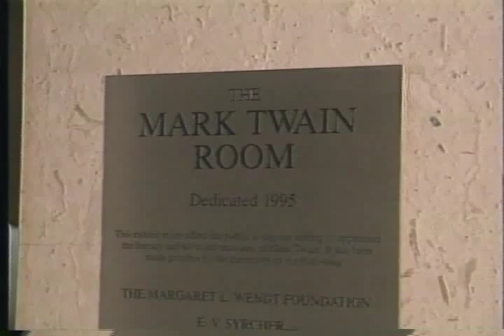Mike Randall As Mark Twain On TV 1997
When the Mark Twain Room at the Buffalo & Erie County Library was opening, I was hired to MC the Gala Event as MARK TWAIN! I didn't want to waste an opportunity for my employer, WKBW-TV-So I did a LIVE feature Intro as The Legendary MT-with The Legendary Irv Weinstein. This piece may be one of the reasons some people think Jim Carrey's "Bruce Almighty" is based on me. ?